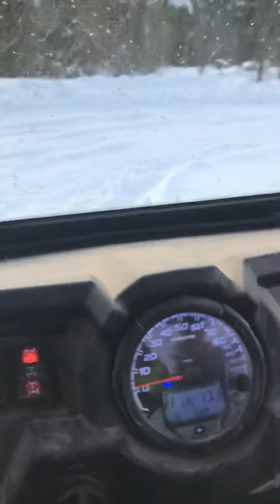Flipping the RZR 1